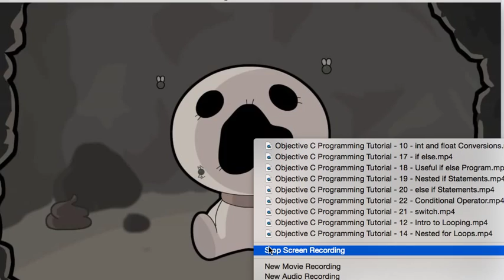2 hours of breaking Binding of Isaac Rebirth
I spent 2 hours exploiting glitches to get almost every item in the game. I played in greed mode